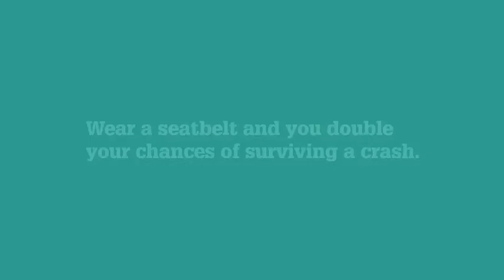First XVIII Footy: Westminster hoping to break their drought against Pembroke